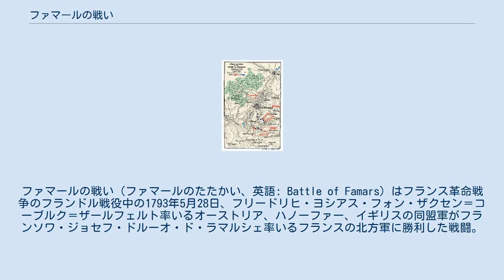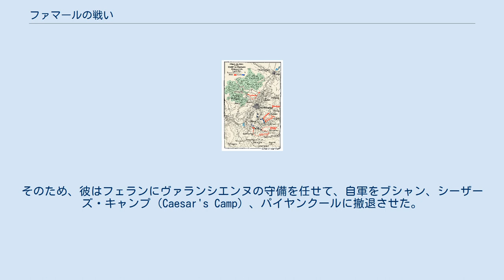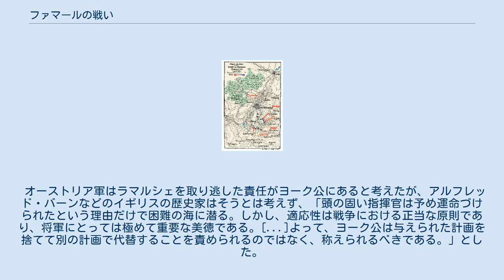ファマールの戦い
ファマールの戦い（ファマールのたたかい、英語: Battle of Famars）はフランス革命戦争のフランドル戦役中の1793年5月28日、フリードリヒ・ヨシアス・フォン・ザクセン＝コーブルク＝ザールフェルト率いるオーストリア、ハノーファー、イギリスの同盟軍がフランソワ・ジョセフ・ドルーオ・ド・ラマルシェ率いるフランスの北方軍に勝利した戦闘。
戦闘はフランス北部のファマール、ヴァランシエンヌから5キロメートル南のところで行われた。
 1793年5月、数回の敗北によりネーデルラントにおけるフランス革命軍は絶望的な情勢だった。
指揮官のオーギュスト・マリー・アンリ・ピコー・ド・ダンピエールが死亡した後は疲れ切っていた上に意気消沈して統率も乱れていた。
さらに、各大隊からヴァンデ戦争への派遣軍が出されていた。
新しく徴兵された兵士30万人のうちネーデルラントに派遣された者も多かったが、その多くが戦争に適さないか、はじめから脱走していた。
新しく任命された暫定指揮官のラマルシェはこの時点ではファマールでの陣地とヴァランシエンヌの要塞に撤退するしかないと思い知った。
 コーブルク公率いる同盟軍はヴァランシエンヌを包囲すべく動き出したが、まずはフランス軍の妨害を防ぐべくラマルシェをファマールから追い出そうとした。
コーブルク公の軍勢には直前に26歳のヨーク・オールバニ公フレデリック率いるイギリス・ハノーファー連合軍が加勢しており、この連合軍が攻撃の先鋒を務めると決定された。
イギリス軍の大半にとって、この戦闘はフランス革命軍との最初の戦闘であり、意外な決定であった。
 ファマールの軍営は山の尾根の上、ヴァランシエンヌから3マイル南のところに位置しており、その東はロンネル川でその橋と浅瀬が破壊されている。
オーストリア軍のカール・マック・フォン・ライベリヒは本隊となる2個縦隊で軍営の東側への直接攻撃を仕掛け、より小規模な2部隊で両翼を攻撃して援護する、という計画を立てた。
スヘルデ川の対岸にいたフランソワ・セバスチャン・シャルル・ジョゼフ・ド・クロワは同時にアンザン山の軍営を攻撃するとした。
 戦闘の地図 本隊の第1縦隊はヨーク公率いる歩兵16個大隊と騎兵18個大隊で、5月8日のレムの戦いで戦っていたジェラード・レイク率いる近衛歩兵連隊も含まれていた。
マックがヨーク公に出した命令はアルトレ近くの架橋でロンネル川を渡って、軍営の右翼を攻撃する、というものだった。
つまり、フランス軍営に攻撃するまで抵抗を受けることは想定しなかった。
 本隊の第2縦隊はオーストリアの砲兵大将ジョセフ・ド・フェラーリ率いる歩兵12個大隊と騎兵12個大隊で、ラルフ・アバークロンビー率いるイギリスの第14歩兵連隊と第53歩兵連隊で構成された部隊も含まれた。
第2縦隊はソルタンの村からロンネル川東岸にあった防御陣地を攻撃するとされた。
陸軍元帥中将のニコラウス・コロレド＝メルス（Nikolaus Colloredo-Mels）は第1小縦隊を率いてヴァランシエンヌの北東側を脅かし、ルドルフ・リッター・フォン・オットーは第2小縦隊を率いてル・ケスノワを脅かした。
 午前2時のすぐあと、ヨーク公の縦隊はアルトレから2マイル後ろの集合場所から出発したが、濃霧で行軍が遅れ、ロンネル川に到着したのは午前7時のことだった。
ヨーク公にはマック自身、そしてコーブルク公の参謀長フリードリヒ・ヴィルヘルム・ツー・ホーエンローエ＝キルヒベルクが同伴しており、ホーエンローエは無経験のヨーク公が先走りしすぎないようコーブルク公に派遣されて同伴したのであった。
霧が晴れるとともに、目指していた渡河点にフランス軍の歩兵と砲兵が林立していることが明らかになり、フランス軍はすぐに発砲してきた。
開戦直後にマックが負傷したため、戦闘未経験者のヨーク公が自分で行動を決めなければならなかった。
彼の決定は回れ右して、縦隊を2マイル南東のマレシェに向かって前進させ、オーストリアの大砲数門とすでに戦闘に入った部隊でフランス軍の注目を逸らした。
マレシェの浅瀬を抵抗に遭わずに渡ったヨーク公の軽騎兵は低い尾根を登り、アルトレの南へ進んで、その先のケレナンからフランス軍の側面を攻撃しようとした。
しかし、マレシェで遅延や混雑があったため、ヨーク公の軍勢がマレシェを出るのは午後3時のことであり...